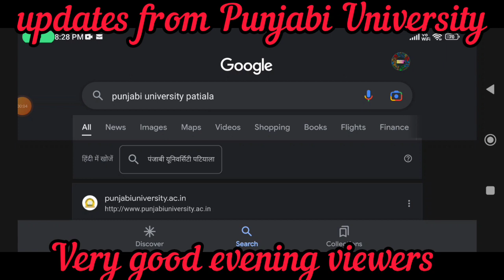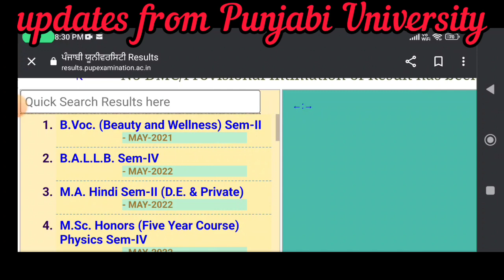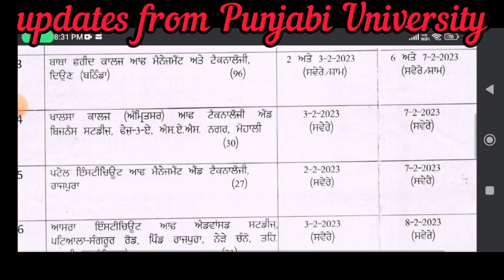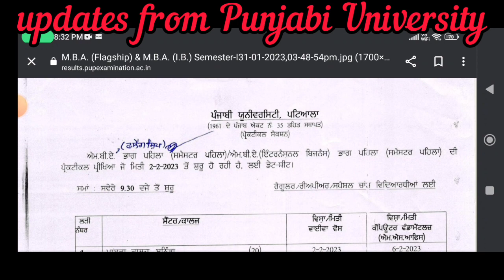Punjabi University Patiala latests updates about results and practical date sheet exams 23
# RIMS Dehradun #

# results updates #

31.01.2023